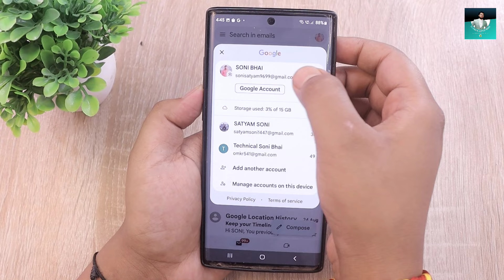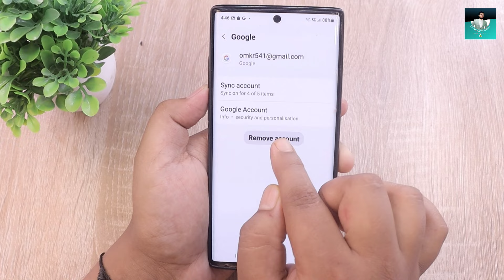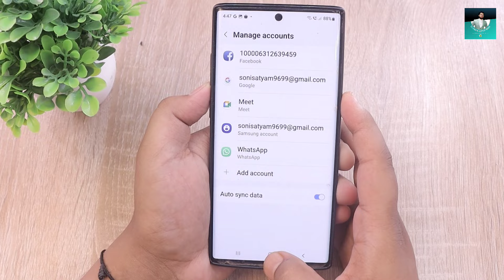Gmail Logout Kaise Kare 2024 | Gmail Account Logout Kaise Kare | How to Logout Gmail From Phone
Hello,
In this video I have discussed That gmail logout kaise kare phone se or logout gmail account android in Hindi.

Gmail Logout
Gmail Id Logout Kaise Karen
Gmail Id Kaise Logout Kare
Log Out Of My Gmail Account

Bihar (India)